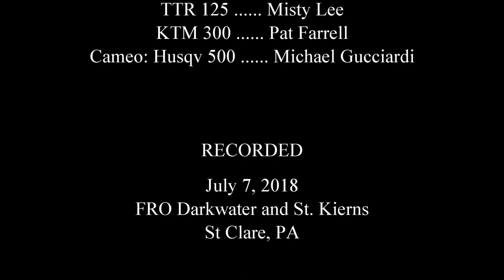Introduction to FRO Darkwater and Valley Road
Overview of some of the trail times at FRO (Famous Reading Outdoors) at their Darkwater and Valley Road areas. St Clair, PA.